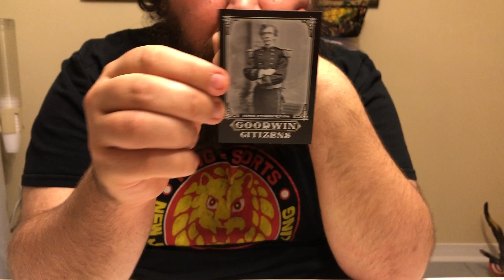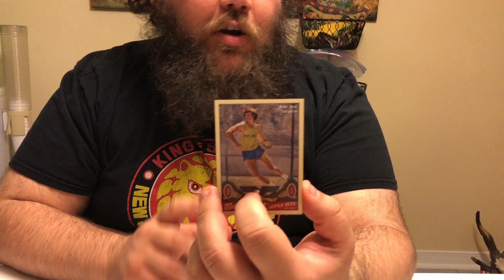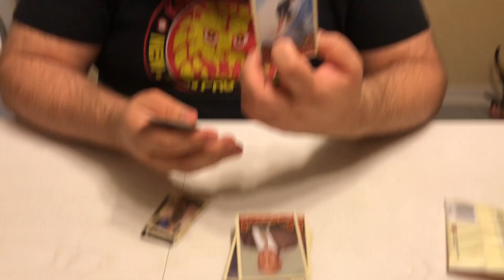20 BLASTER BOXES!! 2011 UD GOODWIN CHAMPIONS BOX BREAK #6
This is Blaster box #6/20 of 2011 Upper Deck Goodwin Champions! These are some interesting boxes, that have athletes from ALL sports, and people from other walks of life. My sister and myself try and hit a big auto, let's see if we're able to do so!

Take care!